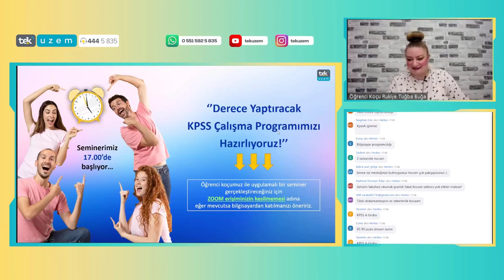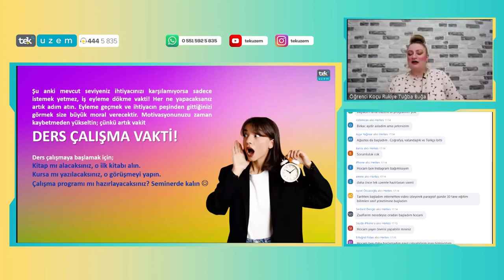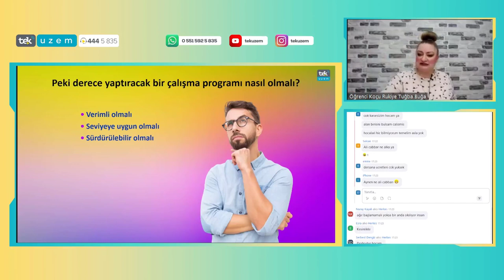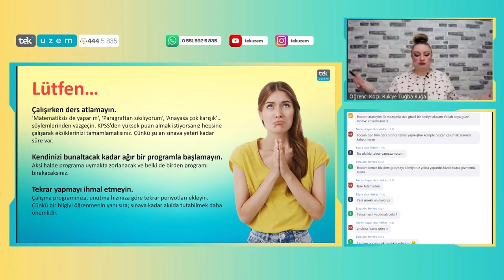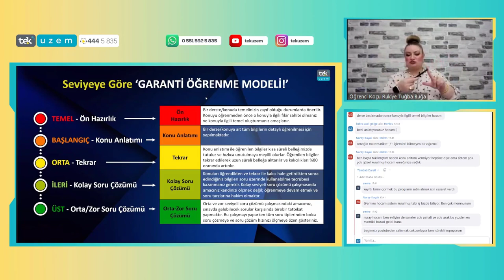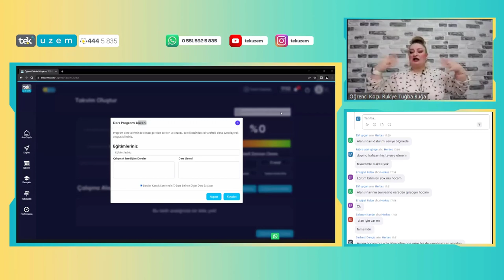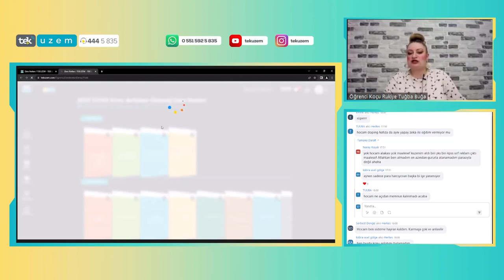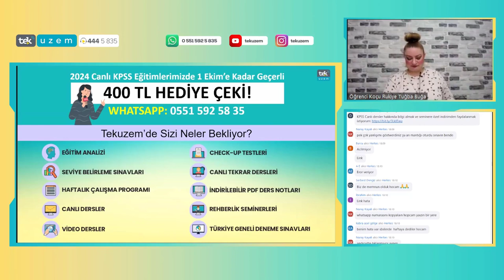Derece Yaptıracak KPSS Çalışma Programımızı Hazırlıyoruz!